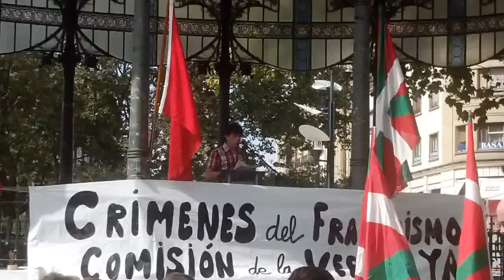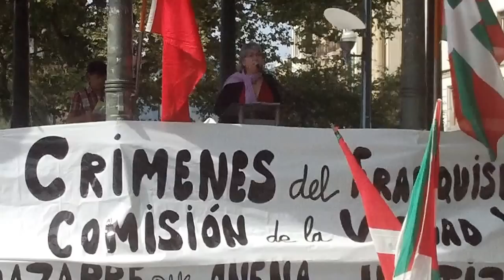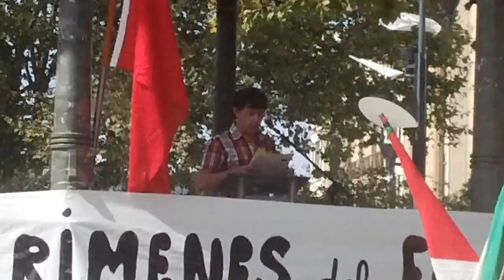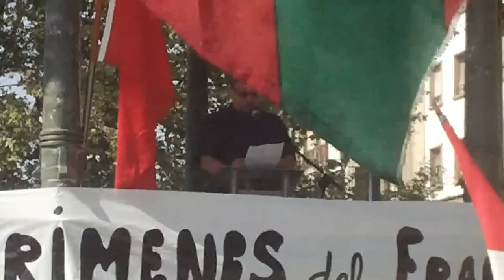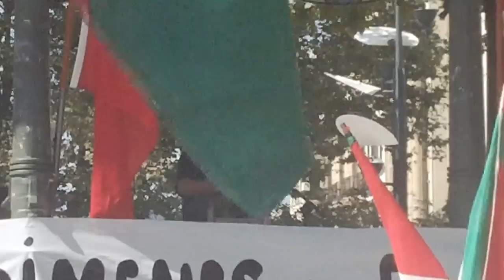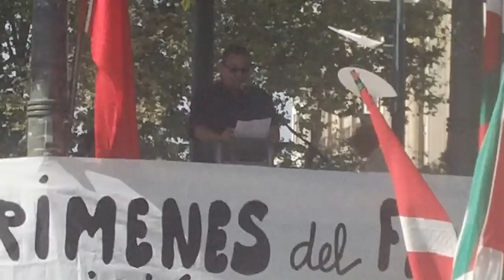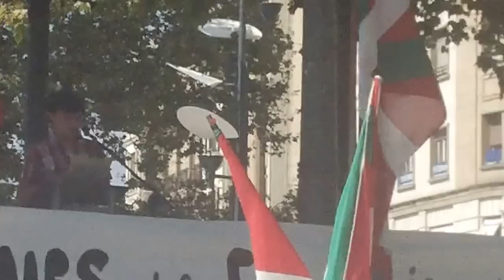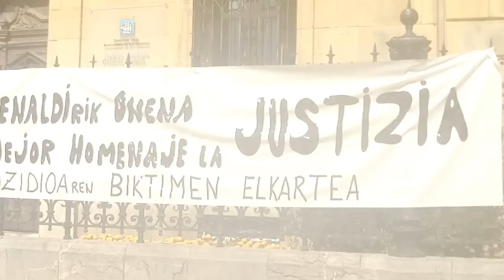Frankistek 400 fusilatu omenaldia Donostia 2014-9-13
Donostia 1936 frankistak sartu eta 400 donostiar fusilatu zituzten epaiketarik gabe duela 78 urte, omenaldia urtero Donostiako Bulebarrean Genozidioaren biktimen elkarteak antolatuta

Aurkezpena, omenaldia, Fito Rodrigez irakaslearen hitzaldia, Amaia Zubiria, manifa Bulebarretik eskulturara, ohorezko aurreskua eta lore eskaintza.

1936an frankistek 391 lagun fusilatu zituzten epaiketarik gabe Donostian, 418 guda zelaietan hilik, 5.900 donostiar mobilizatuak, 1.140 espetxeratuak luzaroan, 776 neska-mutik atzerriratuak... 78 urte beranduago omenaldia egin zaie Bulebarrean azken urtetan bezala. Inaki Egaña historialariak liburua argitaratu zuen  "Frankismoa Donostian".